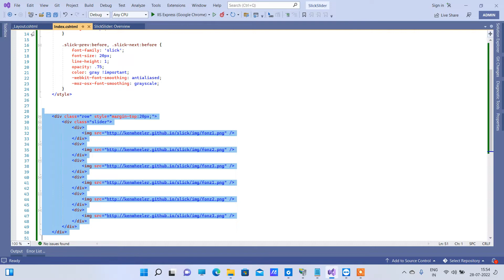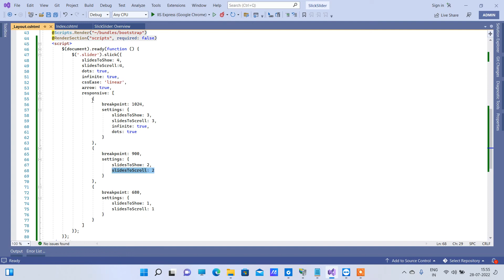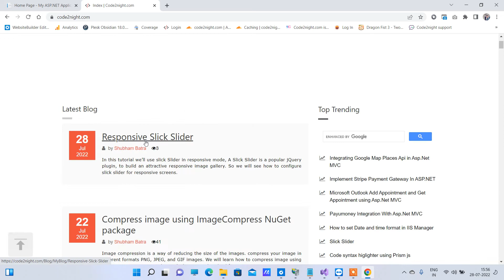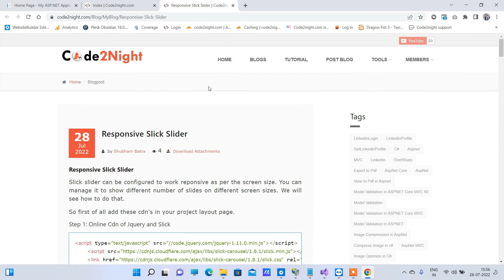Responsive Slick Slider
In this tutorial we’ll use slick Slider , we will see how to create responsive slick slider that will adjust with different devices width.

For the source code you can check at

Follow Us on for new programming videos and articles